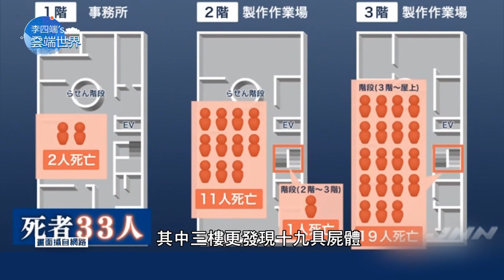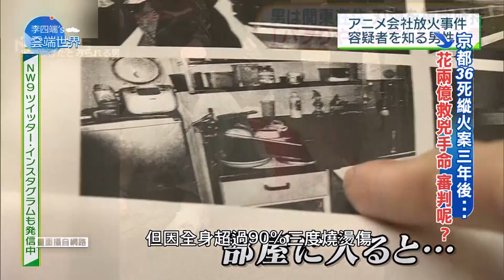京都36死縱火案三年後... 花兩億救兇手命 審判呢？－李四端的雲端世界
京都36死縱火案三年後... 花兩億救兇手命 審判呢？